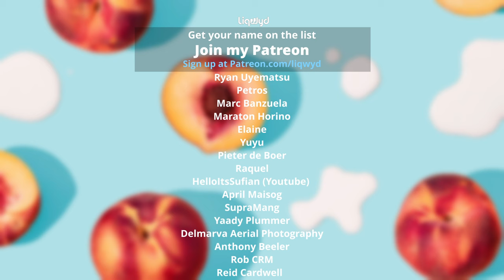LiQWYD - Peaches [Official]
⭐  BIG thanks to my Patreons:
Tina Huang
Jakub Rybarczyk
Anthoney King
Italian Time
Mile High Campers
Darell Chua
Chris O’Donnell
Hanami Okuno
Abwasserrohr
104 Fellybeans
Thomas Braun
Kyle Leffers
bdw beats
Tina Nerger
Ann
Jane Deerfield
Dale Nabeta
Yasuhiro Tsukamoto
Ryan Uyematsu
Petros
Masato Horino
Elaine
Yuyu
Pieter de Boer
SupraMang
Yaady Plummer
Delmarva Aerial Photography
Reid Cardwell
RobC R M
Anthony Beeler
Brett Ball
Smiley TK
Cooking With Judy Caldwell
Kenny Iloabuchi
Ouiji13
Roy Douglas Davis
Explorer Singapore
Robert Jackson
Mike Thomas
PRith Channel
Thomas Gee
Brock Martin
Kent Lawrence
Mary Waite
英紀 黒沢
Sandra
Coclé Nature Travel E.F
José Muñoz
Slippy Grip - @SlippyGrip
CC Spillman
R ,e Richard
Judy Justin
Lipe Paíga
Micah Ringlein
Phyllis Nunn